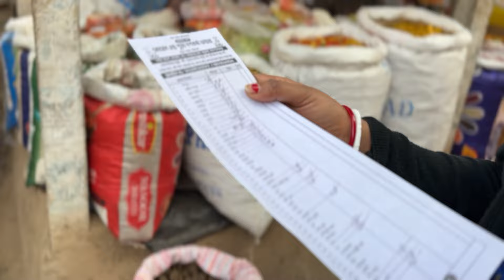সবার সামনে আলু খাওয়ালো বর 😜@Rippasvlog